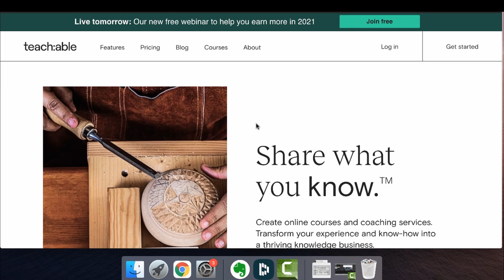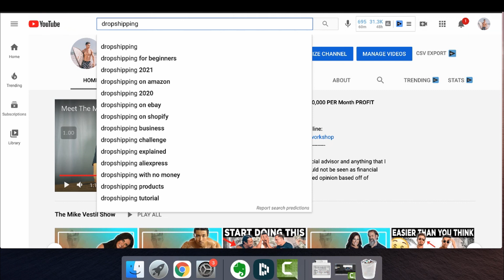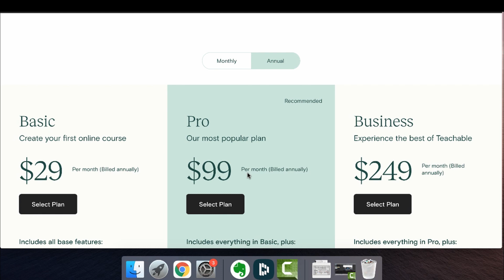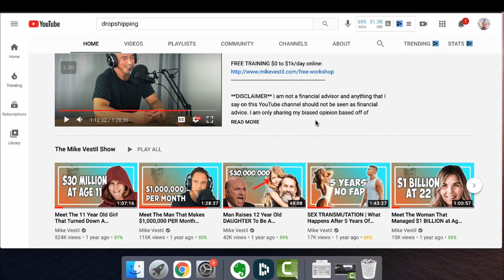How To Make Money With Teachable In 2025 (For Beginners)